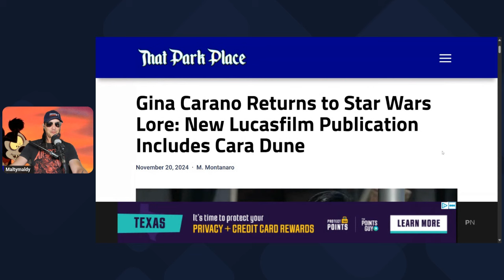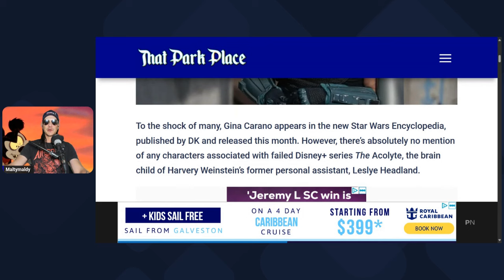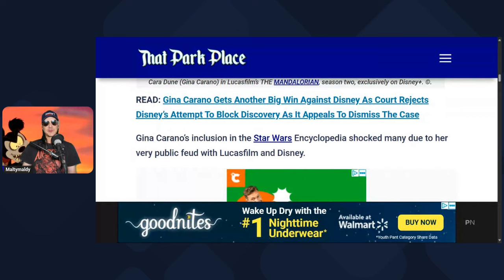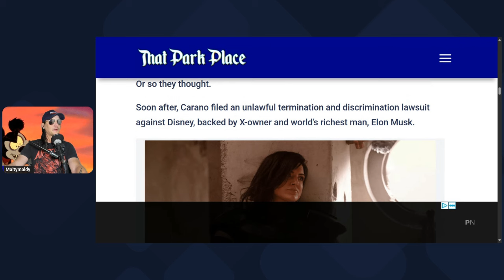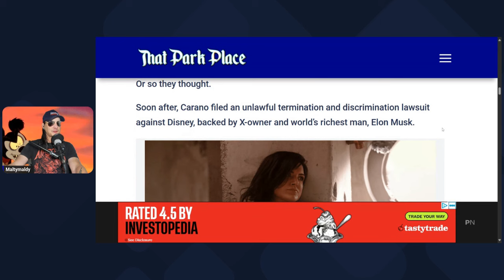Gina Carano is Getting Small Presents from Disney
Too little far too late. You can't save your public image, Disney. Re-canonizing Cara Dune does nothing, and will surely be used in the upcoming lawsuit.